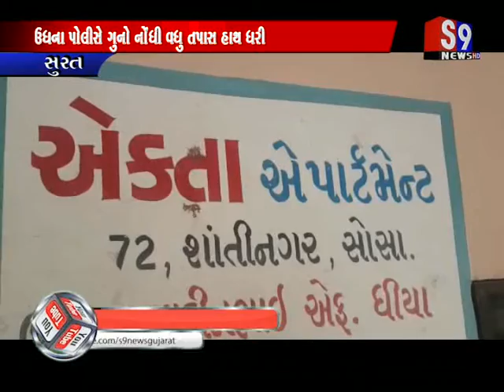Surat : એકતા એપાર્ટમેન્ટના ફ્‌લેટમાંથી તસ્કરો મોંગોદાટ મોબાઈલ ચોરી